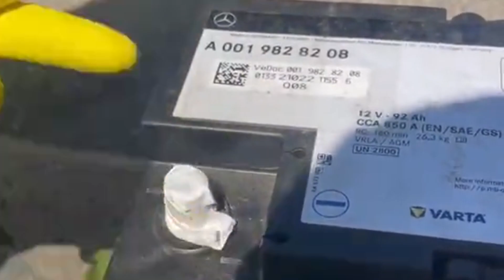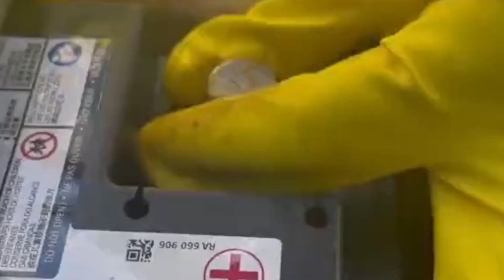Reviving an Old Car Battery: Step-by-Step Guide to Battery Restoration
In this informative YouTube tutorial, we provide a comprehensive guide on how to rescue and revive an old car battery. If you're dealing with a weak or dead battery and want to save money by restoring it, this video is for you.

Join us as we take you through a step-by-step process of reviving an old car battery, providing valuable tips and insights along the way.